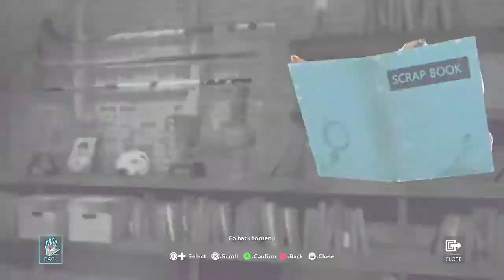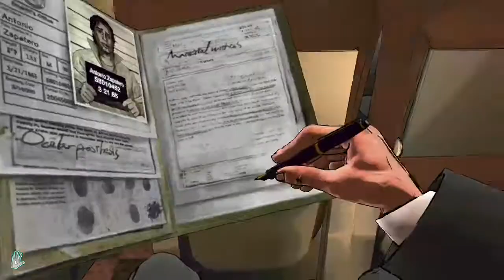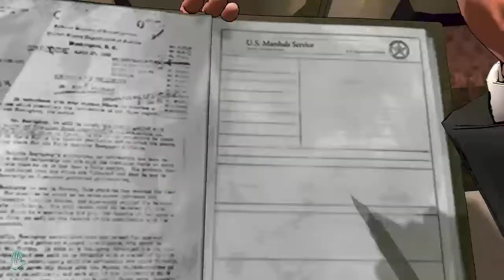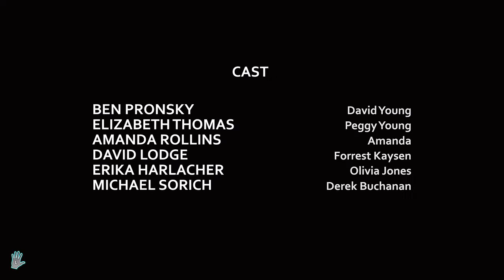Part 4 D4: Dark Dreams Don't Die Season 1 (No Commentary)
The 3rd part of D4 Dark Dreams Don't Die season 1 episode 1.